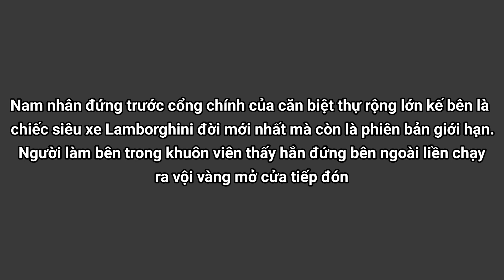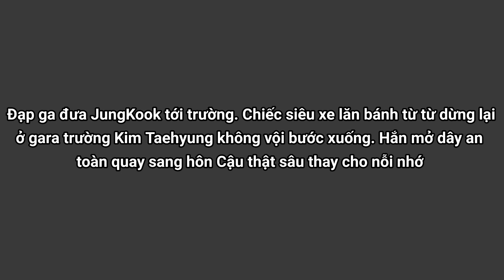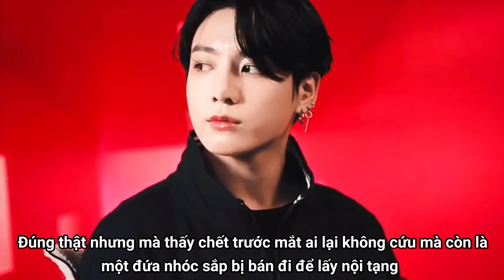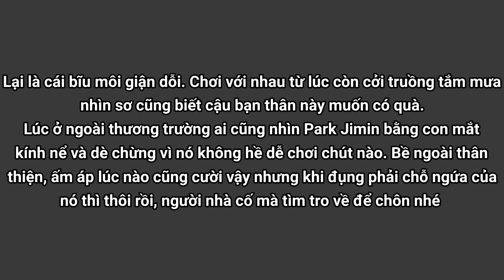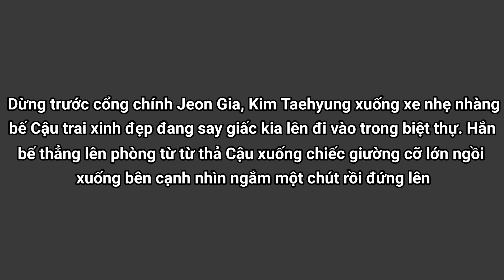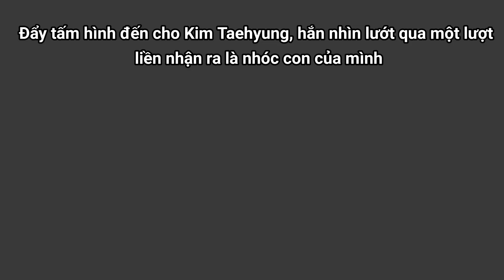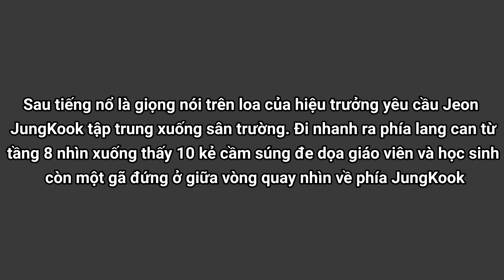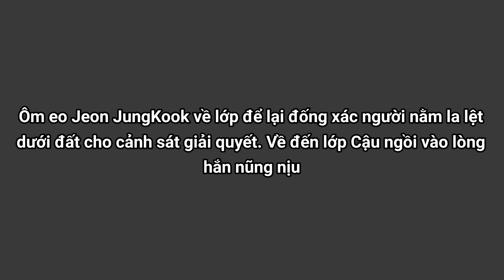| ONESHOT VKOOK | YÊU ĐƯƠNG VỚI TRÙM MAFIA